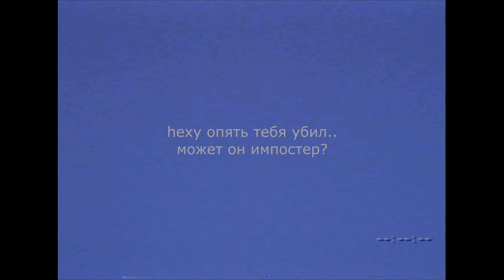Escape the Backrooms | ya sigma, krutoy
Дубль первый:
0:09 - Level 0
2:36 - Level 1: "Обитаемая зона"
4:20 - Level 1 Подуровень 2
6:31 - Level 1 Подуровень 3
7:15 - The Hub
7:21 - Level 1 Подуровень 4
8:44 - Level 2: "Водопровод мечты"
8:55 - Level 3: "Электростанция"

Дубль два:
9:36 - Level 0
10:12 - Level 1 Подуровень 2
10:56 - Level 1 Подуровень 3
11:32 - Level 1 Подуровень 4
11:40 - Level 2: "Водопровод мечты"
11:59 - Level 3: "Электростанция"
12:29 - Level 4: "Заброшенный офис"
12:43 - Level 5 "Ужасающий отель" - Подуровень 2
13:38 - Level 5 Подуровень 3
14:25 - Level 2: "Водопровод мечты"
14:41 - Level Fun
14:55 - Level 37: "Бассейн"
15:01 - Level !
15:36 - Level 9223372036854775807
16:11 - Level 94
16:30 - Level 94 Подуровень 2
16:56 - Level 6: "Погас свет"
17:10 - Level 7: "Талассофобия"
18:04 - Level: "Система пищер"
18:33 - Level 188
18:45 - Level: "Заброшенный аванпост"
19:20 - Level 10

V21 - Blazing Inferno